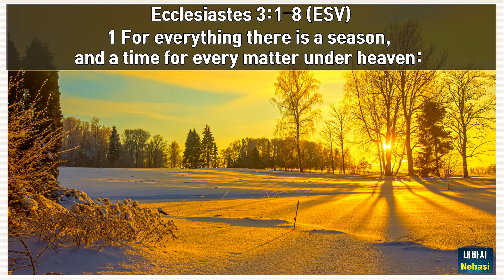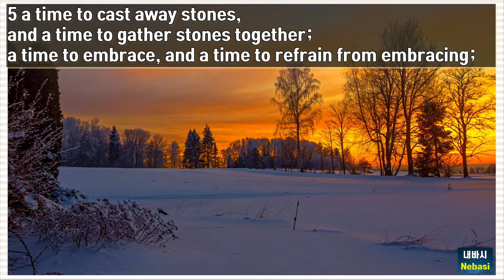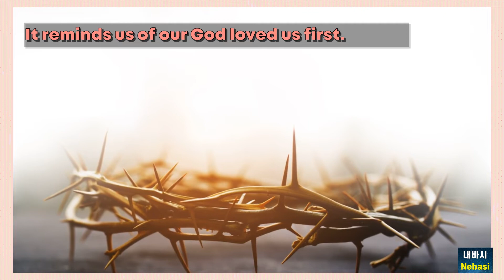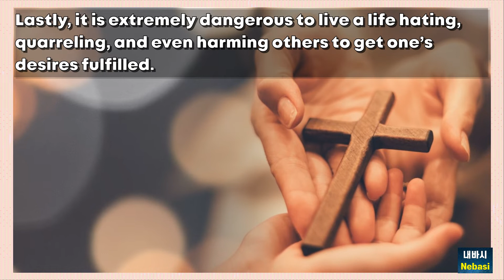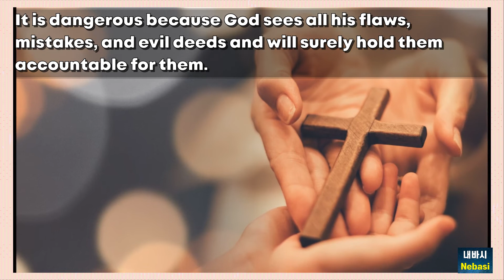Nov. 23, Ecc. 3:1-8 l For everything there is a season l Love-hate relationship btwn my bichon dogs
Eng Sub, Multi Sub) Nov. 23, Ecclesiastes 3:1-8 l For everything there is a season, and a time for every matter l Love-hate relationship between two bichon dogs l Relationship flow l One thing to remember: It is God the Sovereign Lord who is in control of all our times and outcomes [Nebasi Channel-Life and Word]

[Life and Word -Scripture of the Day] Ecclesiastes 3:1–8 (ESV)
1 For everything there is a season, and a time for every matter under heaven:
2 a time to be born, and a time to die; a time to plant, and a time to pluck up what is planted;
3 a time to kill, and a time to heal; a time to break down, and a time to build up;
4 a time to weep, and a time to laugh; a time to mourn, and a time to dance;
5 a time to cast away stones, and a time to gather stones together; a time to embrace, and a time to refrain from embracing;
6 a time to seek, and a time to lose; a time to keep, and a time to cast away;
7 a time to tear, and a time to sew; a time to keep silence, and a time to speak;
8 a time to love, and a time to hate; a time for war, and a time for peace.

🌿 Copyright-free music: Invisible Beauty - Aakash Gandhi
🌿 Editing tool: Movavi Video Editor Plus
🌿 Images and two videos at the front via Shutterstock (Paid)